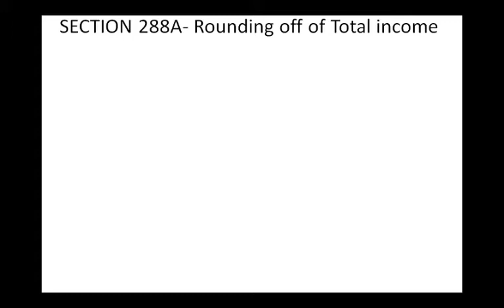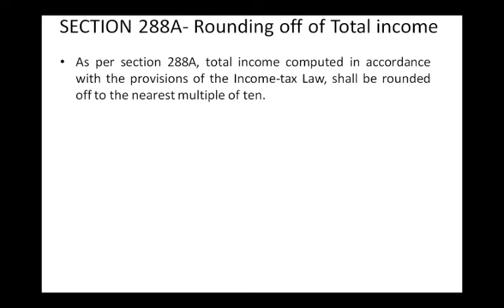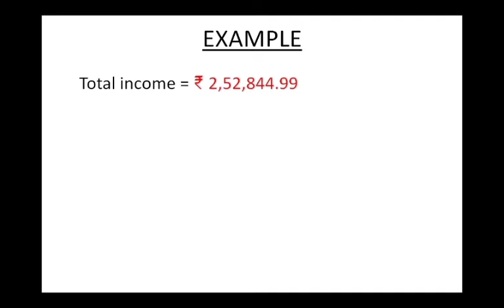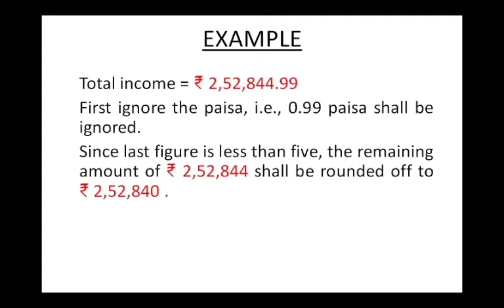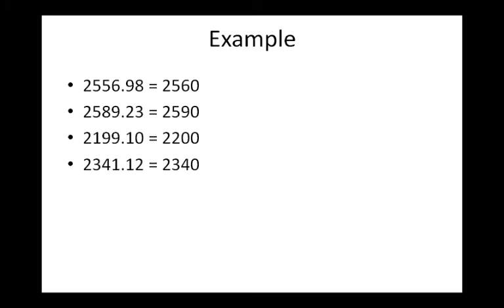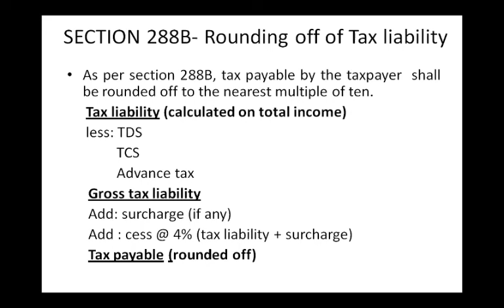Income Tax -Rounding off Under Income Tax Section 288 A & 288 B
In this video, I have explained how to round off the total income and tax liability of assessee. Rounding off is covered u/s 288a and 288b of Income Tax Act.

section 288a of Income Tax Act
section 288b of Income Tax Act
rounding off of total income and tax liability
NTA-NET Commerce
NTA-NET MANAGEMENT